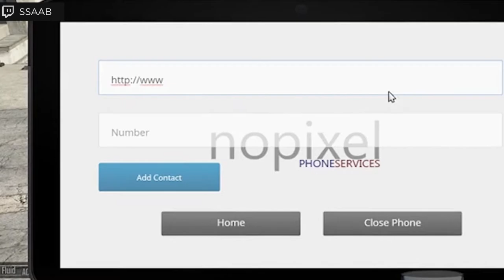Butt massage on stream, what could go wrong ► [#24] Top 10 Twitch Cringe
=== [UNWRAP ME  MMHHH] ===

Twitch Clips are listed on the top left corner of every clip.